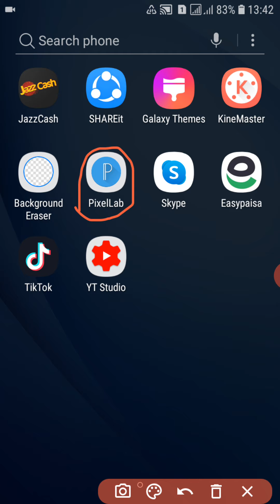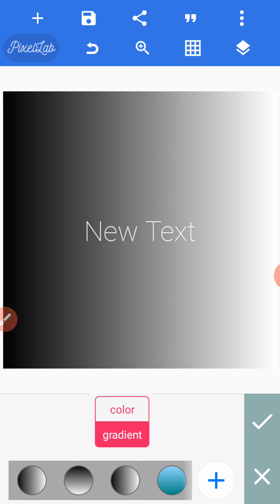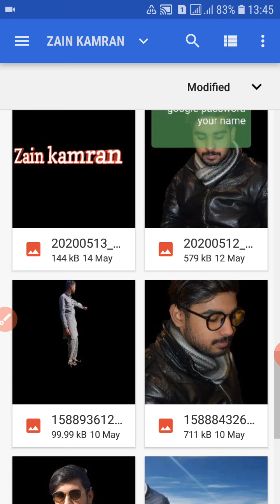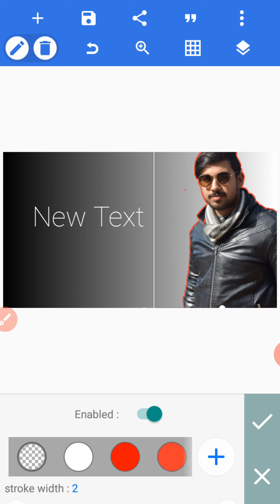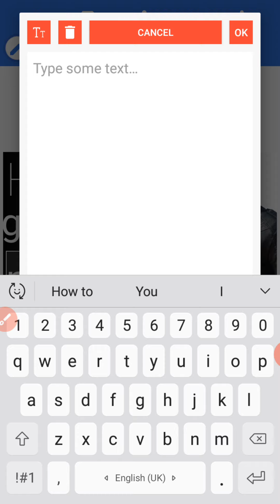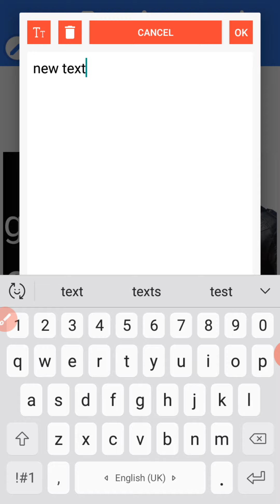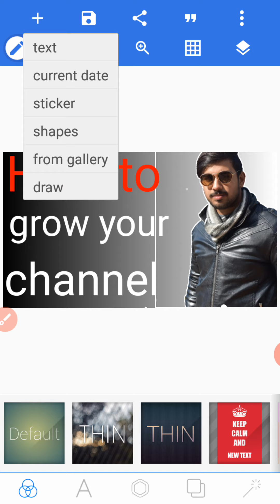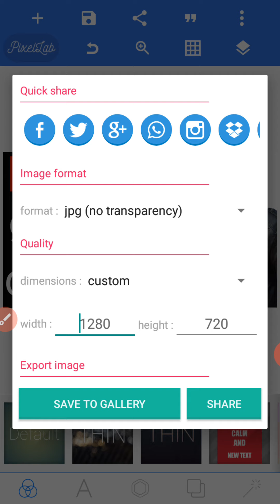How to make best thumbnail from pixal lab / make thumbnail / Zain kamran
My name is zain kamran .In this video ,I told you that we can how to make best thumbnail from pixal labe .In this video ,I also give you that how to work on pixal lab to make best thumbnail.

How to make thumbnail from pixal lab
How to make best thumbnail from pixal lab
# make thumbnail from pixal lab